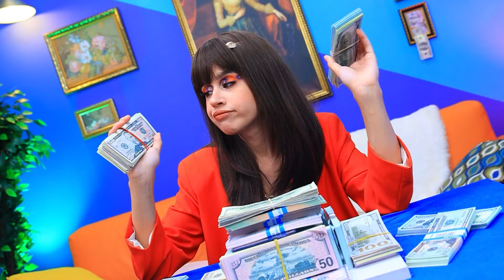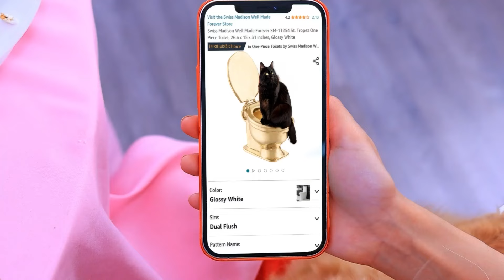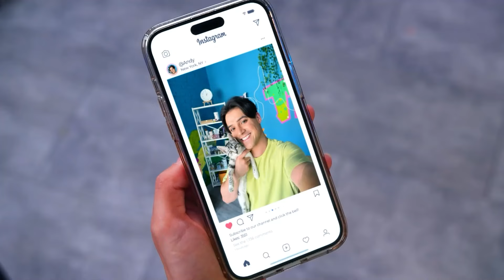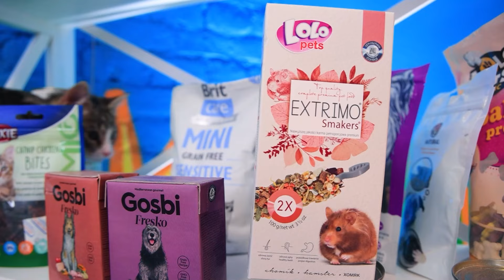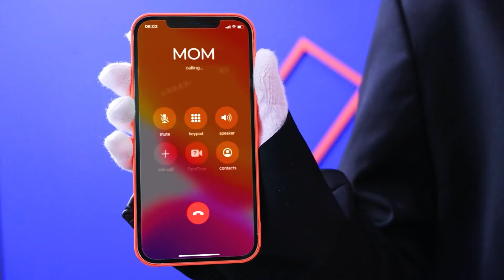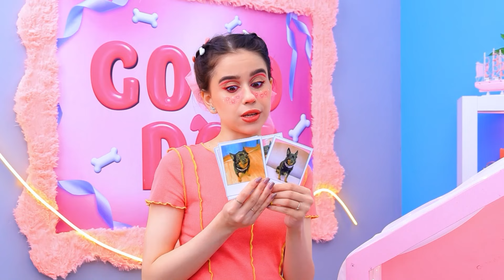Lột Xác Cực Đại Giàu vs Nghèo! Mình Đã Cứu Bé Mèo Lang Thang!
Sự thay đổi hoàn toàn từ Nerd thành Miss Circle Tiny House | Bật TẤT CẢ thông báo
Có muốn biết mình đã cứu một bé mèo con đi lạc thế nào không? Và biết được thêm nhiều mẹo vặt hữu ích dành cho những con sen nghèo và con sen giàu?! Đón xem ngay nhé!